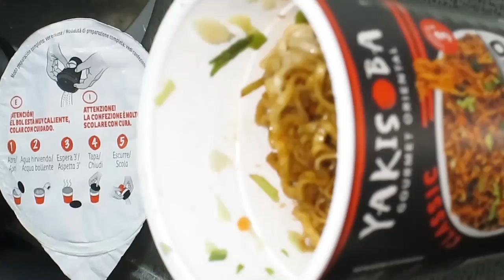No.6071 Gallina Blanca (Spain) Yatekomo Yakisoba Classic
Gallina Blanca (スペイン) 焼そばクラシック